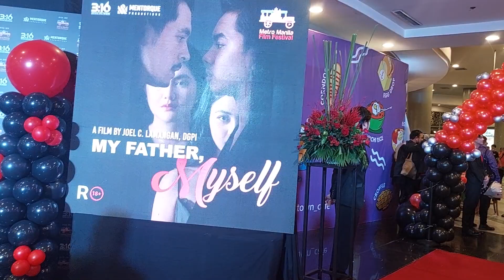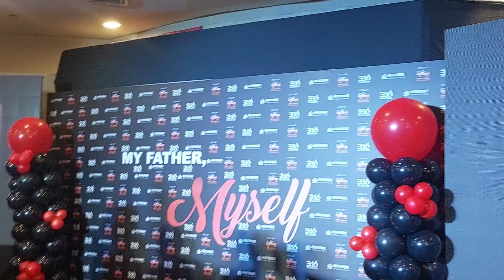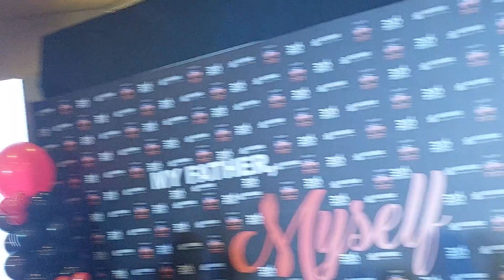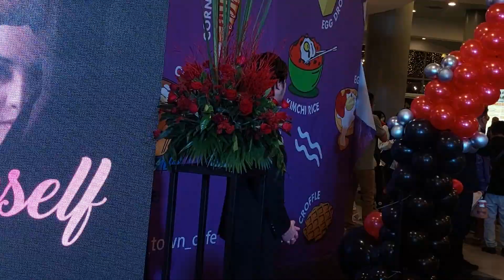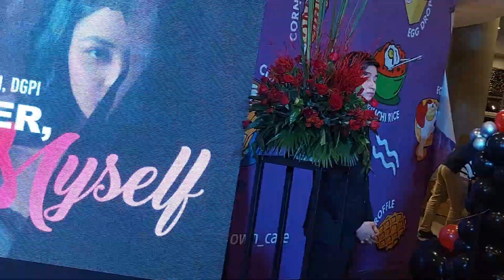TEEJAY MARQUEZ, ANNE PATRICIA LORENZO & KRISTA MILLER ON RED CARPET OF 'MY FATHER, MYSELF' PREMIERE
More celebrities arrive for the red carpet premiere of "My Father, Myself" including Teejay Marquez, Miss Q & A winner Anne Patricia Lorenzon and Krista Miller.